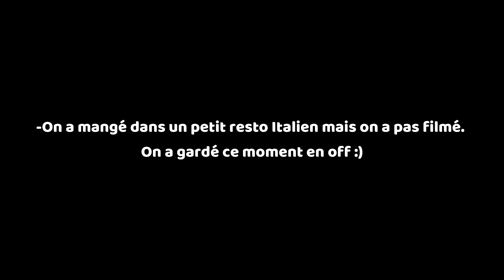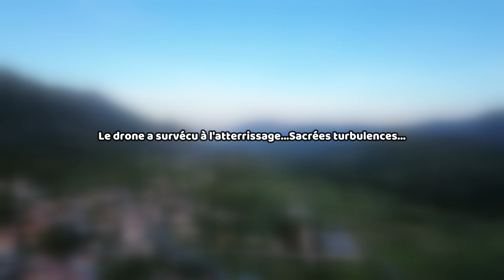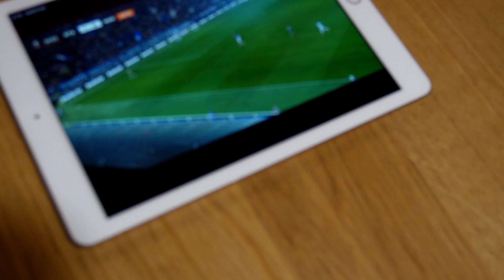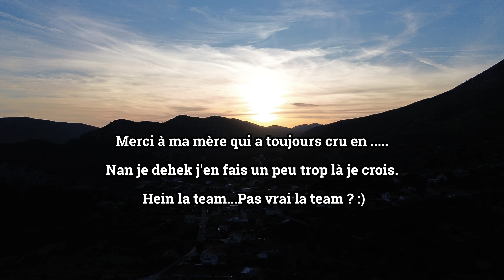VLOG: ROAD TO CROATIE #3 ( la fin d’une belle semaine de repos !)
Dernier épisode de notre Vlog en Croatie. De base c’était juste des vacances pour se reposer (car oui on avait besoin de repos on travail en dehors de Youtube ( faites-nous percer rapidement histoire qu’on change un peu notre train de vie la team 🤙🏼)).
Mais on s’est quand même dit: « Et si on faisait un petit Vlog de nos vacances sans trop se casser la tête ?

Montage : SCOOB
Miniature : BHBP

S & B 🫶🏼